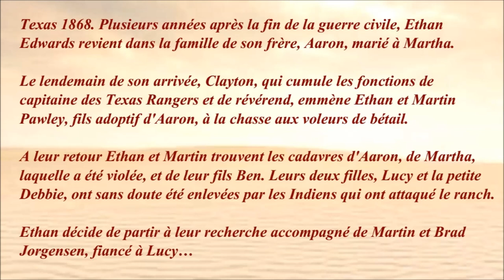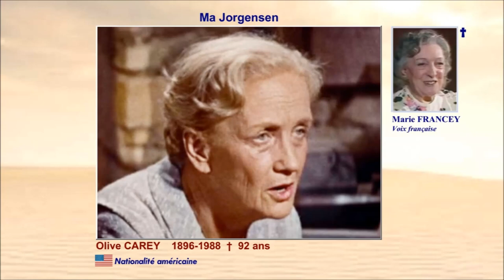La prisonnière du désert 1956 (The Searchers) - Casting du film réalisé par John Ford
Ce film est généralement considéré comme le chef-d’œuvre de Ford. En 2008, l'American Film Institute l'a désigné comme le "plus grand western de tous les temps".

Il est inscrit depuis 1989 au National Film Registry pour être conservé à la Bibliothèque du Congrès des États-Unis ""pour tous les temps en raison de son importance culturelle, historique ou esthétique.

L'histoire s'inspire d'un fait réel : une petite fille est kidnappée en 1836 au Texas. Plus tard, elle deviendra la femme d'un chef Comanche et sera retrouvée des années plus tard, ramenée de force dans la communauté blanche malgré ses protestations. Cet événement a inspiré le livre d'Alan Le May, duquel s'inspire John Ford.
(Cf. Wikipédia)

Les voix françaises : Raymond Loyer, Jacques Thébault, Pierre Morin, Pierre Leproux, Lita Recio, Micheline Cévennes, Linette Lemercier, Janine Freson, Michel Gudin, Georges Hubert, Marie Francey, Claude Péran, Roger Rudel, Roland Ménard, Jean-Henri Chambois, Claude D'yd, Dominique Tirmont, Jean Clarieux, Émile Duard, Jean Brunel, Alain Nobis

Images rôles :
Mes captures d'écran.

Musique de la vidéo :
Doctor True par Jingle Punks